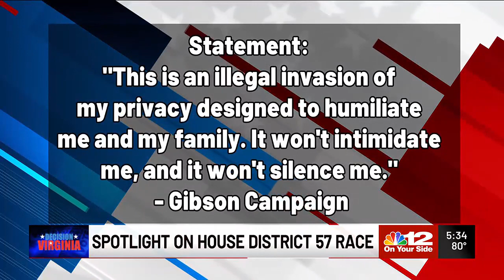Spotlight on House District 57: Match up between Gibson and Owen